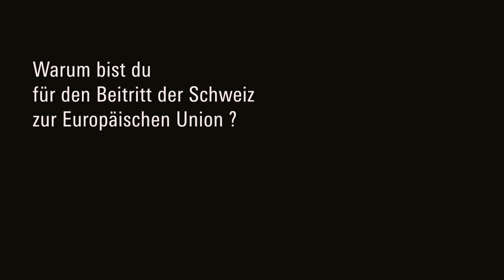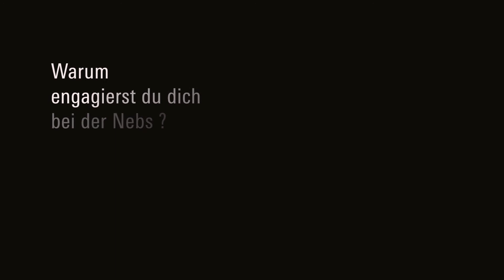Wir sind die Nebs: Mario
Die Nebs gibt ihren Mitgliedern das Wort: Was denken sie über den Beitritt der Schweiz zur EU, über Europa und die Nebs? Diesen Monat mit Mario! Und ihr, was denkt ihr darüber? Schliess dich Mario an! :-)